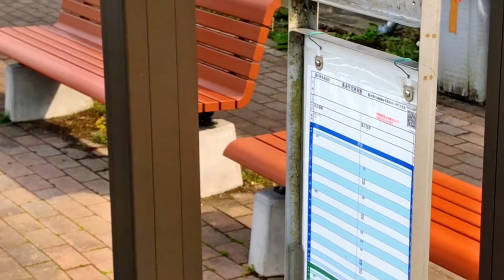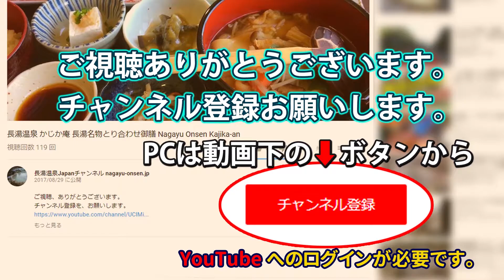道の駅から観光案内所 貴重なラグビーワールドカップ2019応援旗 バス停 郵便局 観光案内 御前湯駐車場 ラーメン隼 おみやげ おんせん市場 長湯温泉散策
長湯温泉散策
↓動画登場順
道の駅ながゆ温泉 観光案内所
ラグビーワールドカップ2019応援旗
道の駅ながゆバス停
郵便局
観光案内
御前湯駐車場
ラーメン隼
おみやげ おんせん市場

雪景色の長湯温泉 銀泡に包まれ癒されるラムネ温泉館 周辺 2018年1月

長湯温泉散策 湯乃原天満社 正直屋 大丸旅館 川端家 長生湯 丸長旅館 紅葉館 ガニ湯 天風庵 ヤマザキYショップさとう酒店（コンビニ）

長湯温泉散策 道の駅ながゆ温泉 観光案内所 ラグビーワールドカップ2019応援旗 バス停 郵便局 観光案内 御前湯駐車場 ラーメン隼 おみやげ おんせん市場